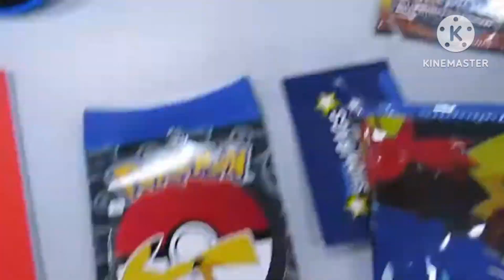21 November 2023